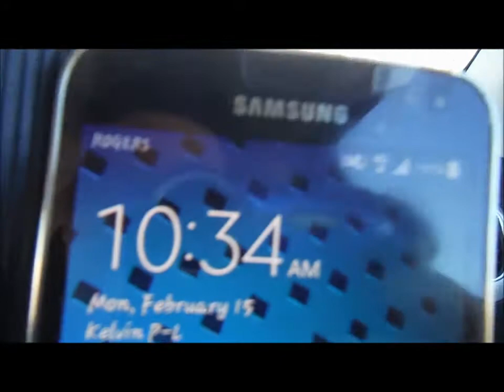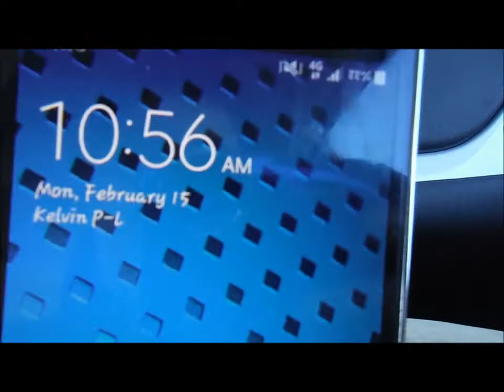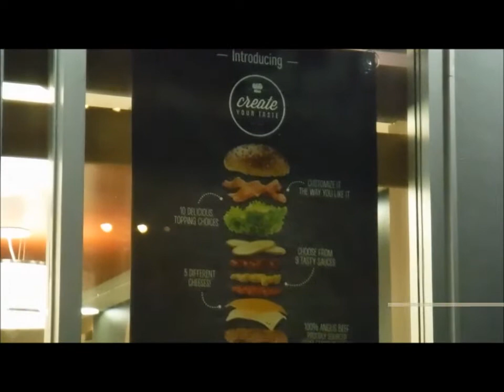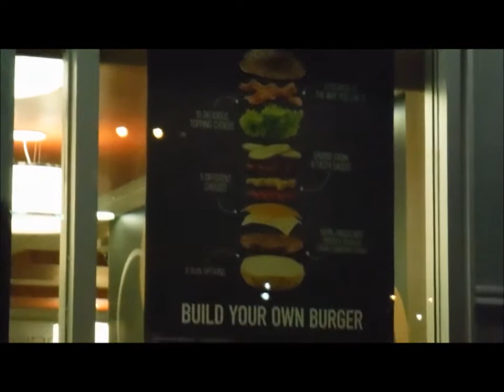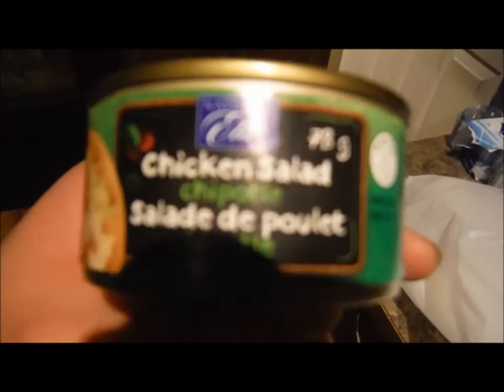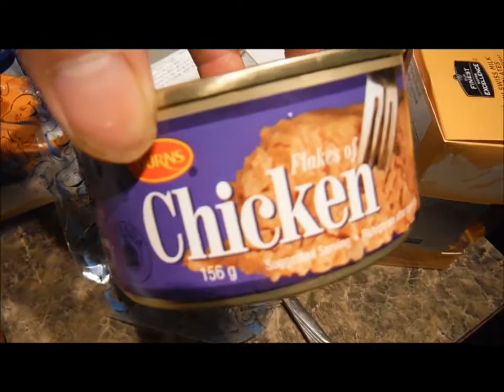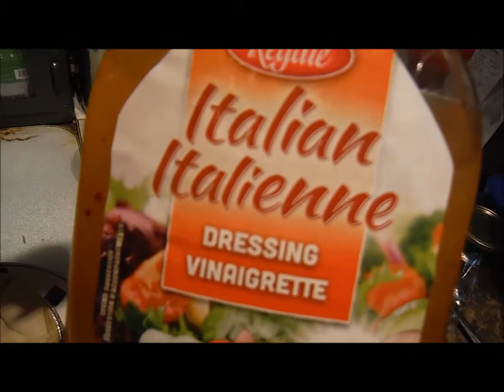*VLOG* 2/15/16 RoadSide SpecTacle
Hey Everyone! So, today was going to be a normal working day for me & Matthew. However, just before we headed out to work our roommate Called & his car broke down. So we went out to help to try to boost his car.